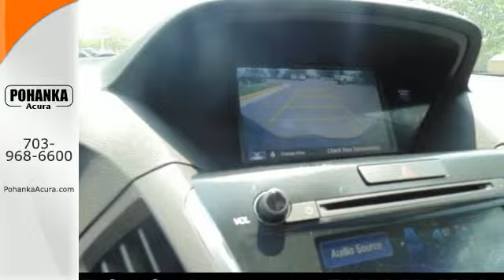2015 Acura MDX Chantilly VA Acura Washington-DC, MD AFB016143 - SOLD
Year: 2015
Make: Acura
Model: MDX
Trim: 3.5L Technology Package
Engine: 3.5L
Transmission: 6-Speed Automatic
Color: Blue
Interior: Graystone
Stock #: AFB016143
VIN: 5FRYD4H43FB016143
Acura FEVER! No games, just business! Who could say no to a simply great SUV like this outstanding-looking 2015 Acura MDX? It will take you where you need to go every time...all you have to do is steer!

Address:
13911 Lee Jackson Hwy Chantilly VA
Chantilly VA Acura Washington-DC, MD 20151